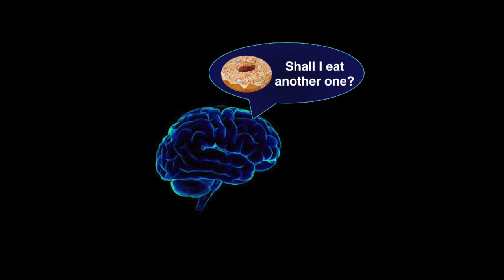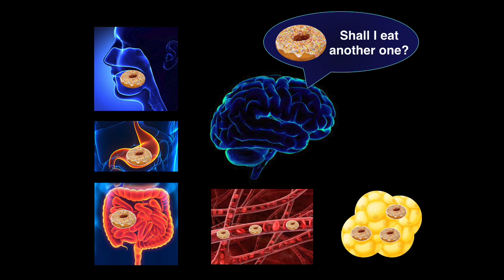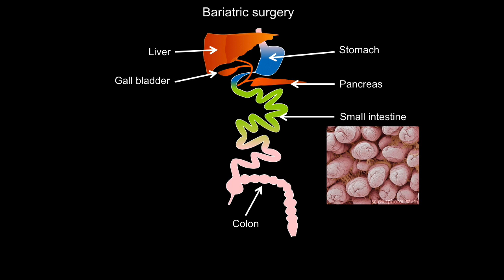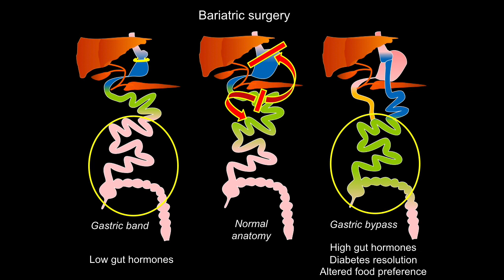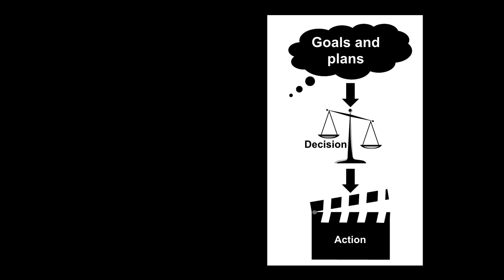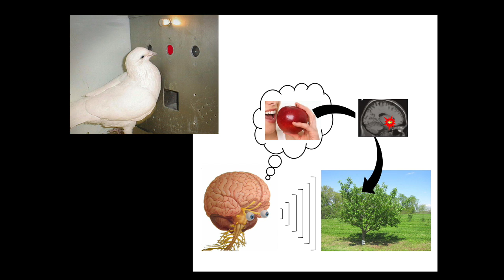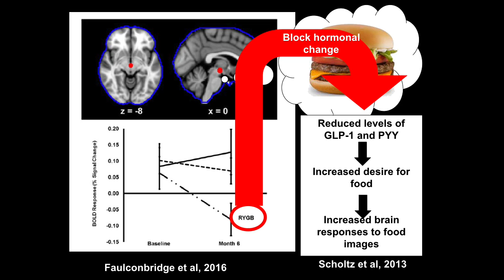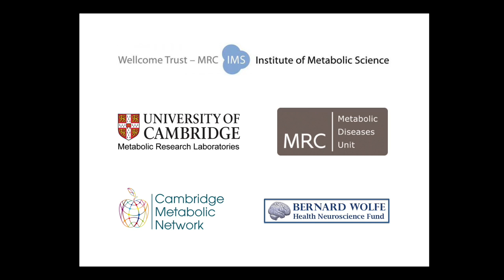Inside out Cam Science Festival talk 2017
Prof Fiona Gribble and Paul Fletcher discuss how the gut changes the brain's view of the world and shape our eating behaviours.